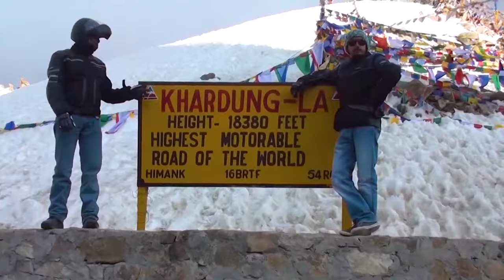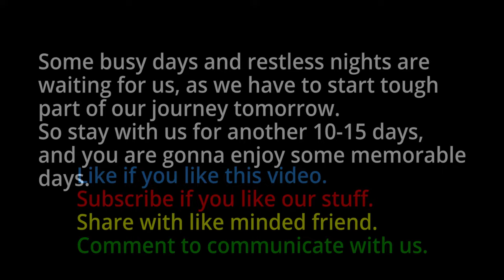THE HIMALAYAS - Delhi to Leh Ladakh E03 (Bike Trip)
Hello friends,

This is third episode of our Leh Ladakh Bike Trip. Traveling is most amazing thing to explore world around us and to refresh our life. So we have planned this trip and bikes make it more special, This is third episode so fun part is coming up in next videos .